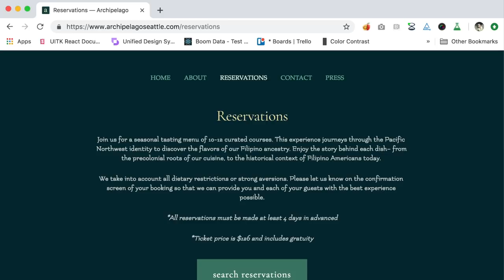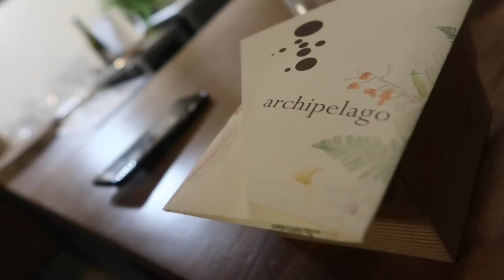WAS IT GOOD?! NEW FILIPINO FINE DINING RESTAURANT (Archipelago Seattle) - ohitsROME vlogs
I've been waiting for this day for a long time! Finally I got to visit the NEW Fine Dining Filipino / Pacific Northwest Fusion restaurant, Archipelago (their information is further down)! Keep watching the video if you want to see my experience and thoughts!

CHECK OUT ARCHIPELAGO SEATTLE, if you're in the Seattle area! Tell them I sent you!
Address:5607 Rainier Ave S, Seattle, WA 98118